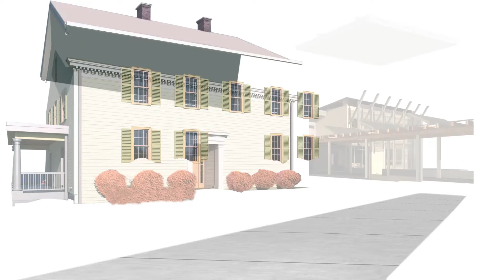Williams' New Environmental Center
Williams College plans to renew and extend the historic campus building Kellogg House as a new environmental center that attempts to meet the the Living Building Challenge (LBC). The most rigorous performance standard for sustainable design., LBC measures how well a building produces energy, harvests water, restores the land and meets other sustainability targets over an entire year of occupancy. If successful, the new environmental center, scheduled to open fall 2014, will be one of the first historic buildings in the world to earn LBC status.